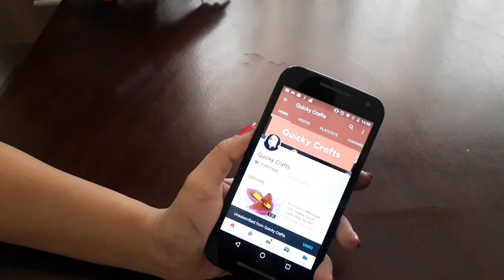Republic day Crafts| Easy DIY Tricolor Woollen Flower| Quicky Crafts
How to make an easy DIY Tricolor Woollen Flowers| Republic day Crafts| Republic day Decoration ideas for School and home|Republic day School Project work

Watch this step by step tutorial here and learn how to make this easy Republic day Craftsfor kids. It's very unique and different and beautiful and very easy to make.